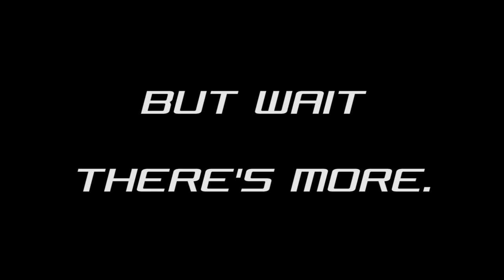Racing Lagoon - Birth Of A Metal Vocalist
Wow. Sho can really sing. Poor guy.